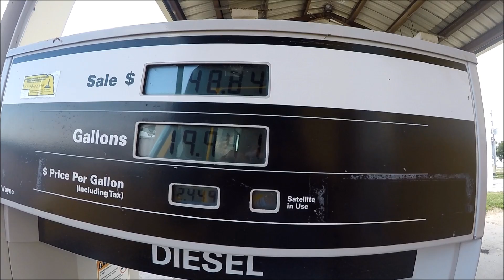Road trip with 7 GH/s of Ethereum Rigs from NC to Oregon (1/3) 7/5/16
July 5th 2016 videos from Miningstore.co's move of 7 GH/s worth of ethereum miners from North Carolina to Oregon.